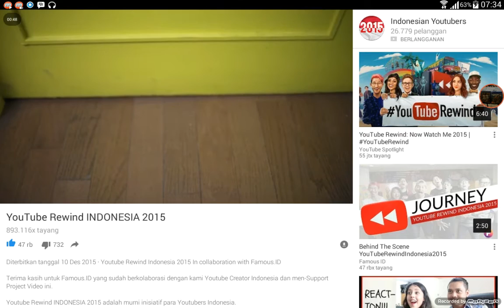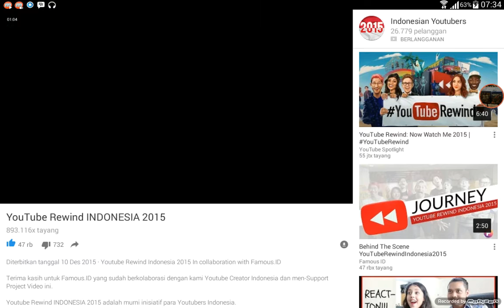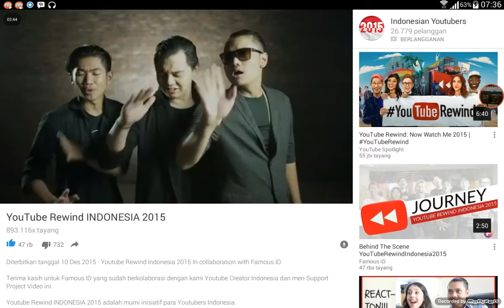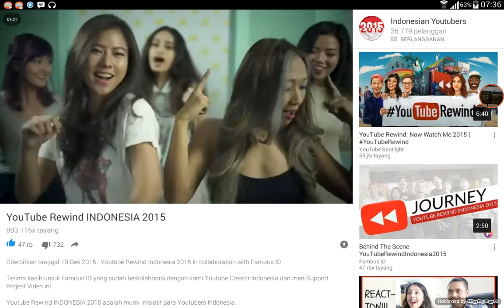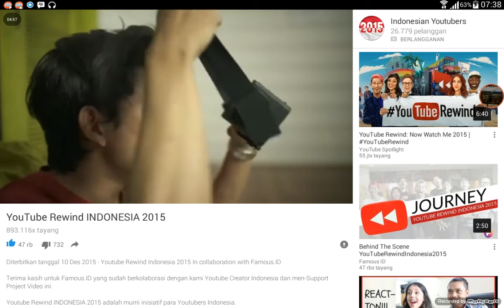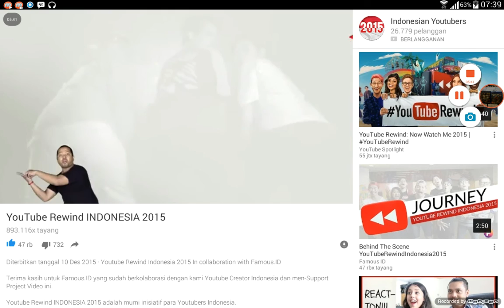REACTION YOUTUBE REWIND INDONESIA 2015 jibrilliand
Halo guys selamat datang kembali dengan gw jibrilliand al magriby dan kali ini gw mau nonton youtube rewind indonesia 2015
Dan kalau kalian pengen liat reaction gw saat nontonnya jangan kemana mana ok.